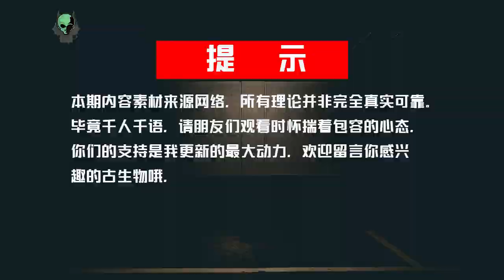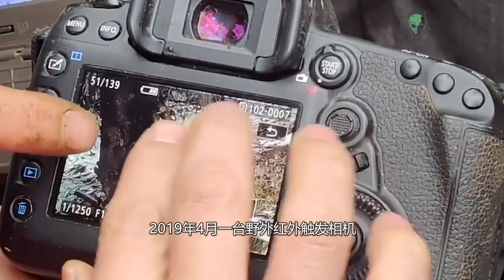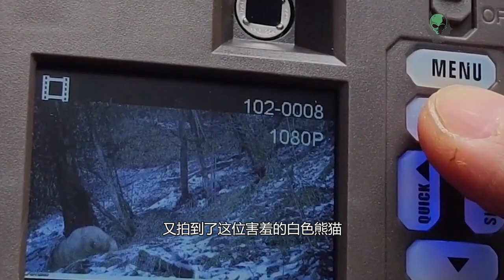盘点全球5种最贵白化动物，白化鳄鱼仅剩20只，一只价值上亿！